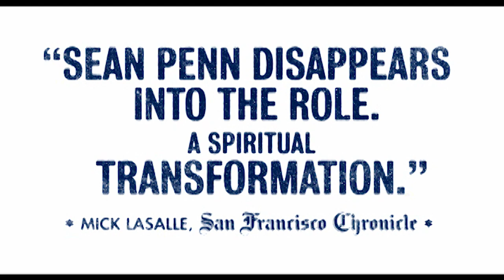A REVOLUTION For The LGBTQ+ Community | Milk | Screen Bites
Milk explores the true story of Harvey Milk, who was the first openly gay person to be elected to public office in California, USA.

You may think it was naive. Or immoral. Or realistic. Or inspiring. Or corny. What's undeniable is that it's how he lived his life and created his politics.

Milk (2009) SYNOPSIS: n 1972, Harvey Milk (Sean Penn) and his then-lover Scott Smith leave New York for San Francisco, with Milk determined to accomplish something meaningful in his life. Settling in the Castro District, he opens a camera shop and helps transform the area into a mecca for gays and lesbians. In 1977 he becomes the nation's first openly gay man elected to a notable public office when he wins a seat on the Board of Supervisors. The following year, Dan White (Josh Brolin) kills Milk in cold blood.